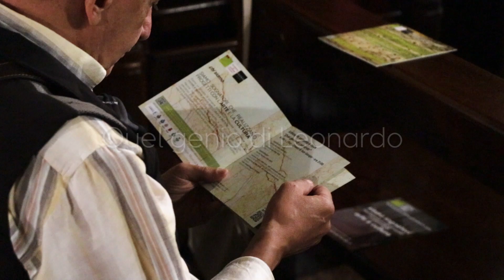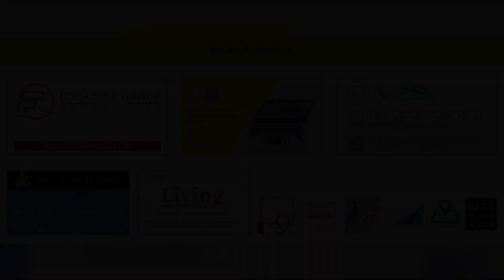Quel genio di Leonardo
Sabato 14 settembre 2024 ha preso il via la tanto attesa V^ edizione della rassegna Reviviscenze Musicali, un evento che negli anni è diventato sinonimo di alta qualità artistica e di profondo impegno sociale. Il primo concerto, svoltosi nella suggestiva cornice della Chiesa di San Giorgio a Bodio Lomnago (VA), ha saputo regalare al pubblico un’esperienza unica, fondendo l’eleganza della musica classica con un importante progetto sociale.